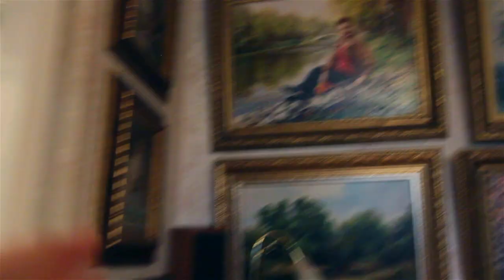~ Разве может женщина вдохновлять мужчину 22 года? ~ В мастерской художника...